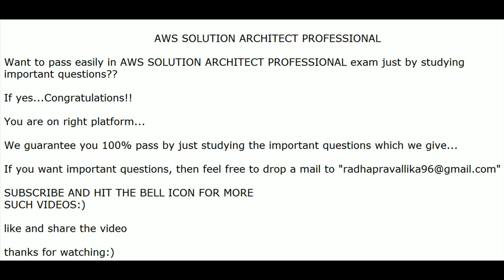AWS SOLUTION ARCHITECT PROFESSIONAL EXAM MOST IMPORTANT QUESTIONS FOR 100% PASS || AWS CERTIFICATION